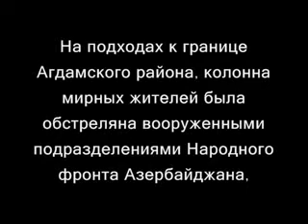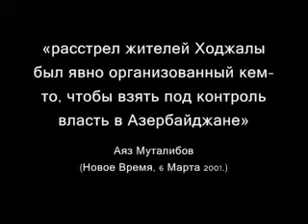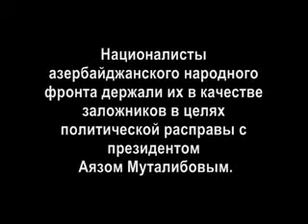Правда о Ходжалинских событиях.avi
Правда о Ходжалинских событиях